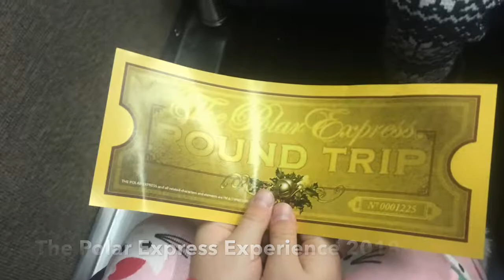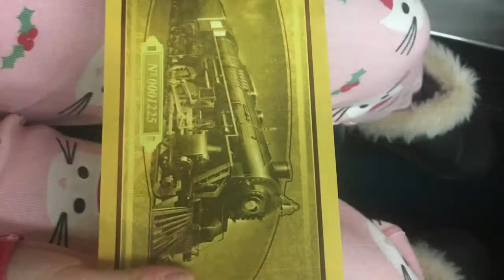Polar Express Experience 2018